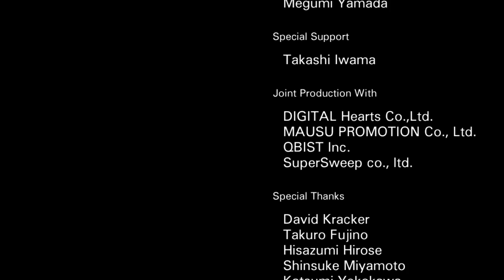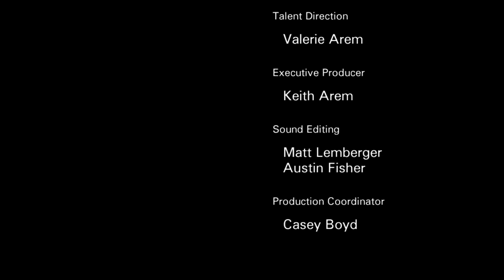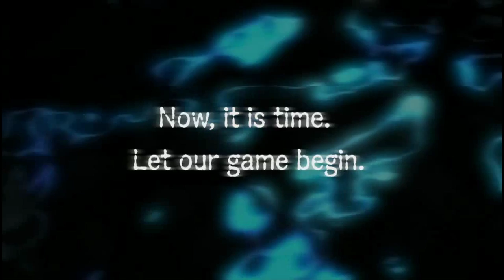9 Hours, 9 Persons, 9 Doors: Part 20 - An Incindiery Climax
Didn't anyone teach you not to reuse passwords?
Junpei and the group confront Ace in the ship's incinerator, and it proves a burning hot affair. Another ending follows soon after, and it raises infinitely more questions than it answers...